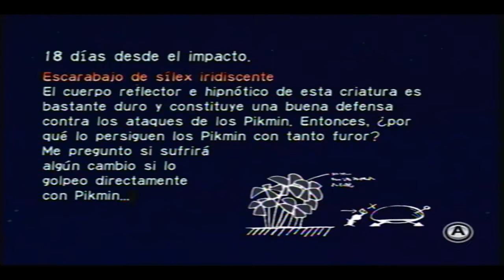Pikmin en español - Día 18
Continuamos buscando las ultimas piezas en el ombligo del bosque, ahora lucharemos contra un hongo y despejaremos el camino para buscar más piezas